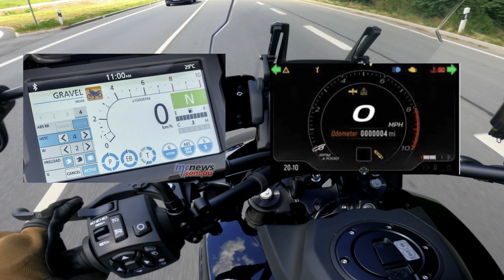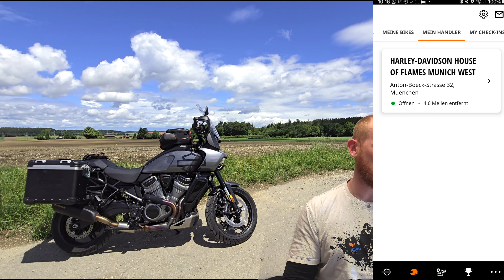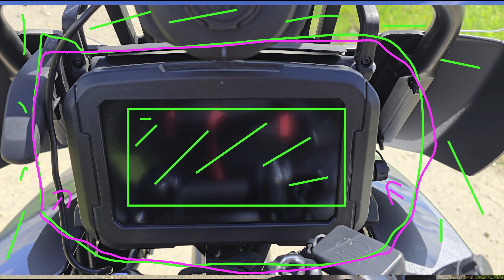GEILER geht's KAUM! - REVIEW 7200 km Harley Davidson Pan America Special 1250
00:00 Übersicht + Kapitel
02:23 Sardinien
02:28 Display
04:11 Lenker + Knöpfe
08:34 Selbst updaten? Kein Problem
12:20 Fahrwerk, Fahrmodi, Straßenlage
14:15 Braucht man Anti-Dive wirklich?
17:18 Custom Modi
19:15 Anti-Clutch Kupplung
19:42 Schaltautomat
21:48 Erstbereifung
22:48 Sitzposition
23:43 Das Licht
24:55 Stabilität und Verarbeitung
25:36 Der Ständer
26:23 Motor, Motorleistung und Verbrauch
28:39 Das Tanken
30:57 Der Auspuff - Kesstech
33:51 Das KLEINgedruckte
48:15 Punktebewertung

Die Harley Davidson Pan America 1250 Special ist wirklich ein Hammer Bike und weil sie SO viel LAUNE macht, muss es natürlich auch ein Review Video geben. 7200 km in 3 Wochen ist auf jeden Fall eine ganze Hausnummer, natürlich haben wir uns das Bike auf Herz+Nieren angeschaut und sind zum Ergebnis gekommen. ES FÄHRT und jede Sekunde darauf macht von Anfang bis Ende immer mehr und mehr Spaß!